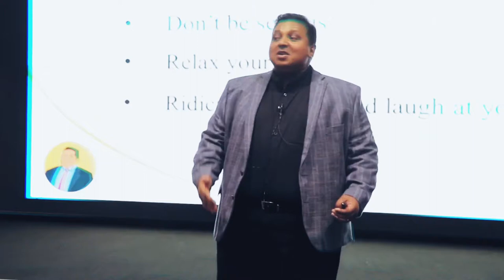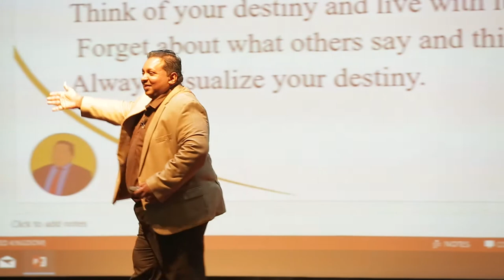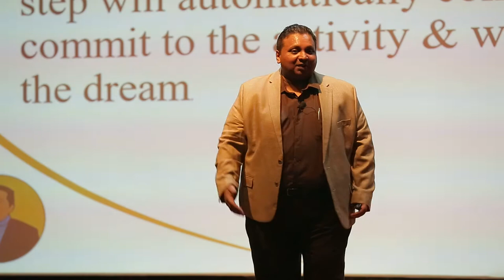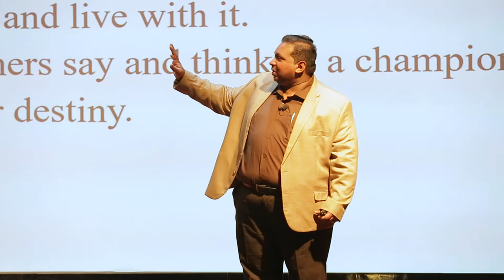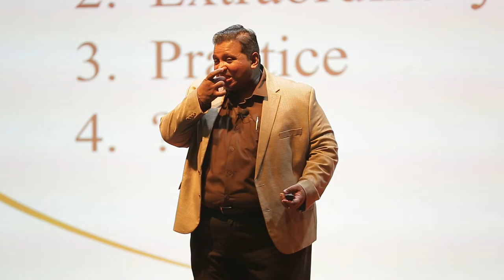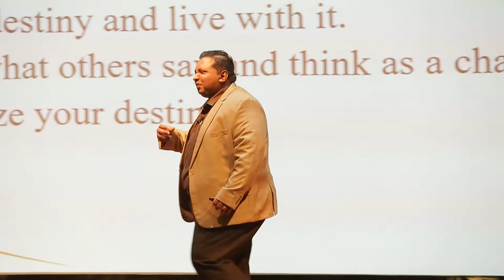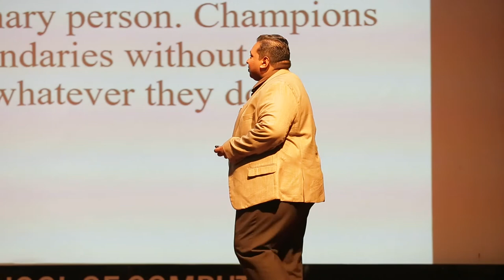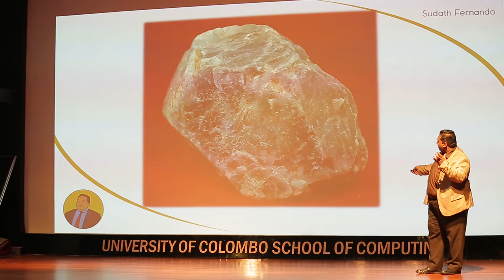Graduation Seminar at AAT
When you take your dream into a picture, your thoughts are in focus and when you really focus on your thoughts, the universe will never put you down.